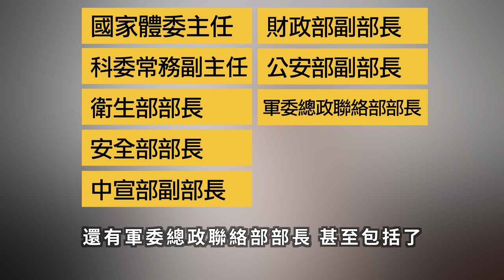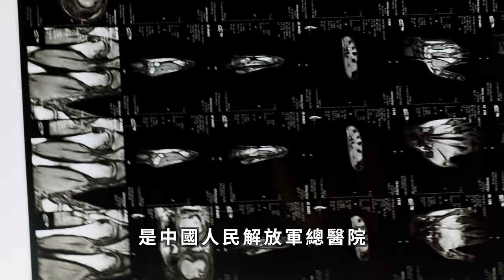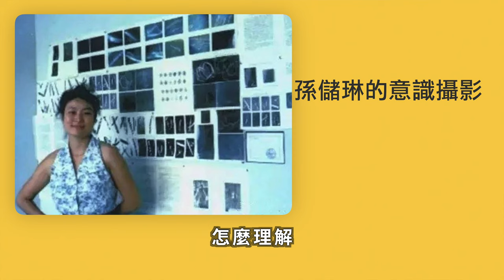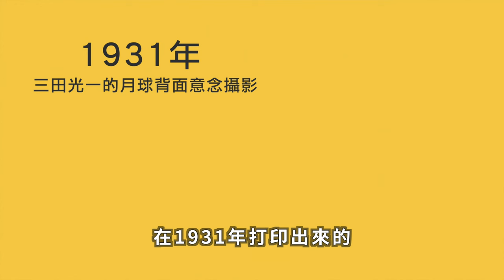【特異功能】現實版神盾局的驚人祕密，徒手復活油炸大蝦到治癒癌症，這位女子的超能力讓科學家震驚！比人類早30年畫出的月球背面影像到底是什麼特異功能？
你見過諸葛亮的照片嗎？當有人告訴你一顆鹵花生還能發芽，你會不會認爲他在騙你？出乎意料的是，擁有超能力的人，可能就生活在我們身邊。

00:00 - 科幻電影中的超能力者
05:08 - 一個被科學證實的真實超能力者
08:27 - 與植物溝通的超能力
14:27 - 起死回生術
16:50 - 用意念將思想中的畫面列印到膠捲上的意識攝影